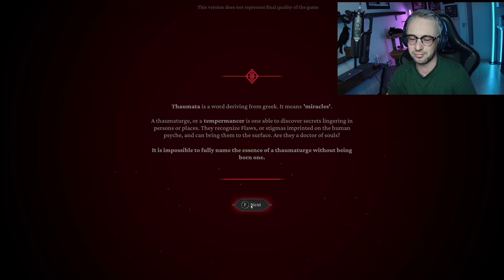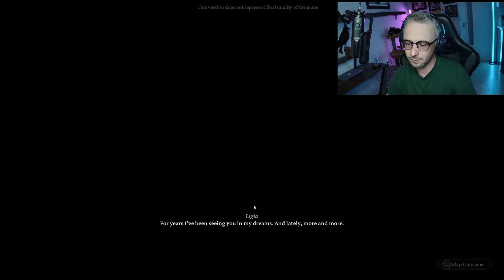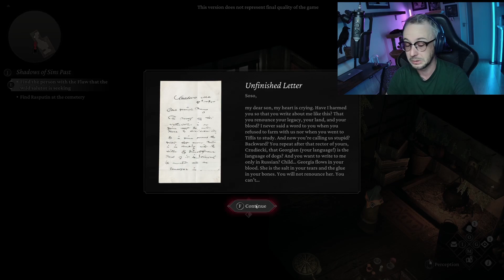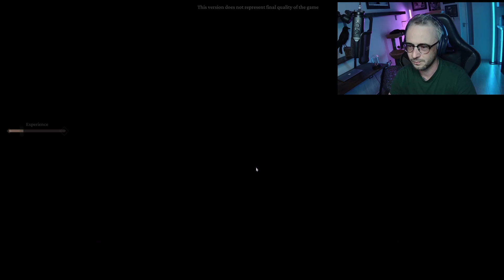The Thaumaturge Demo